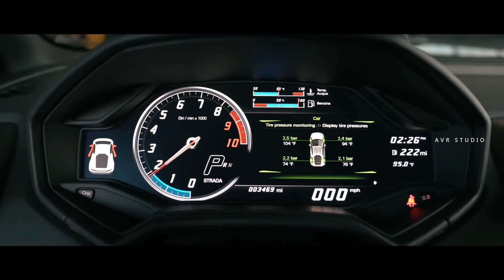Lamborghini Huracán | cinematic shots